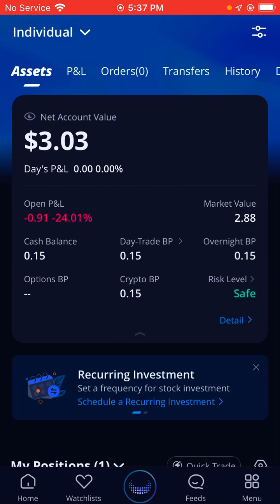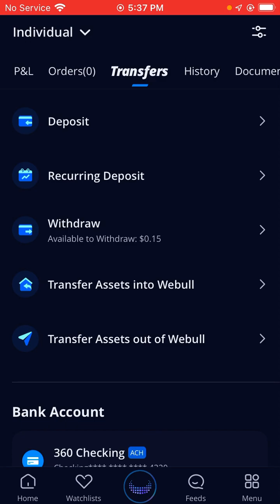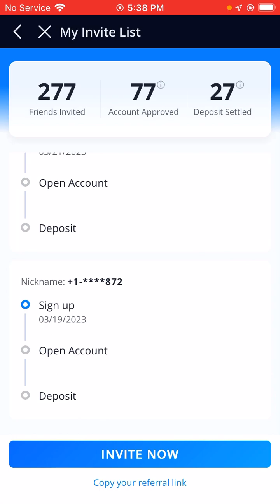Get $5O right now for just having a penny in your bank right now! Up to $5,000 for FREE📲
Get $5O RIGHT NOW FOR HAVING A PENNY IN YOUR BANK🎉💜😮

Get $5O, $1OO, $5OO & EVEN $5,OOO for sharing your link !! Don’t miss out 📲💻

✔️Sign up and create a main WEBULL account. THIS requires your information so give yourself 5-10 mins to fill out!

—Important information is needed like I.D & SSN to make sure it’s you making an account!

✔️When approved, click the middle WEBULL symbol & open up a “Cash Account” & continue signing up!

✔️Deposit a cent in your account by using ACH.

🔔🔔Claim your free stocks🔔🔔